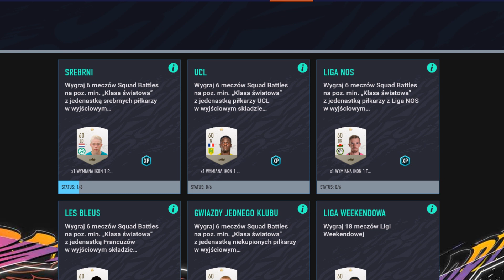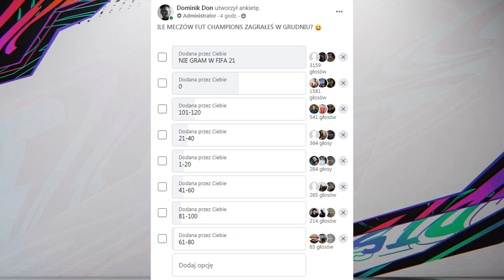FIFA 21 - EA znowu narozrabiało? "Problemy" z drugą turą Swapów!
Jak niszczyć bota?